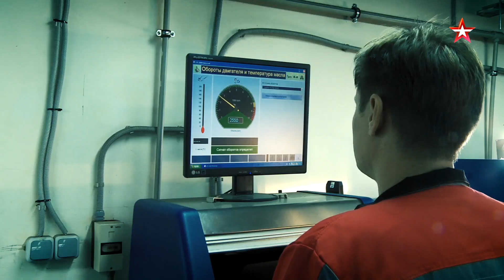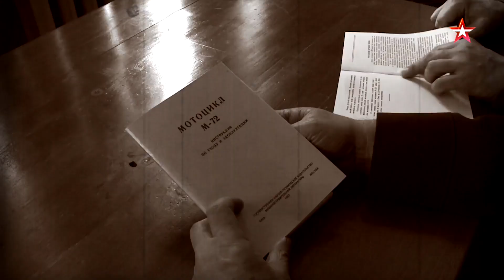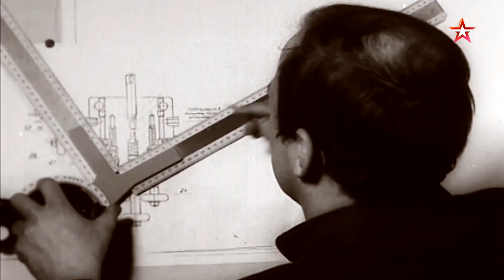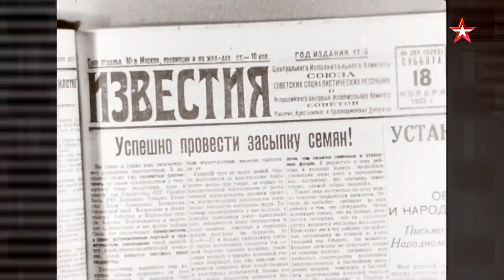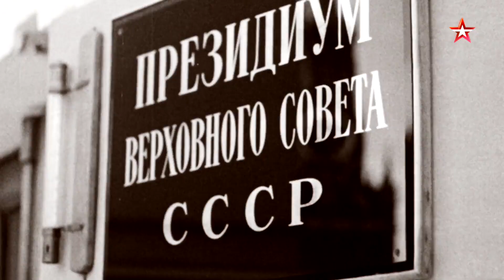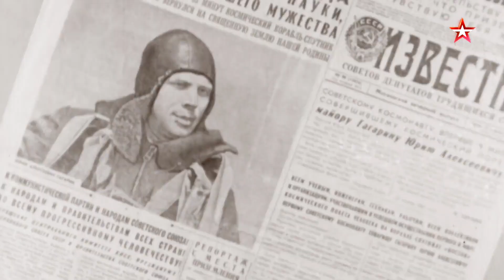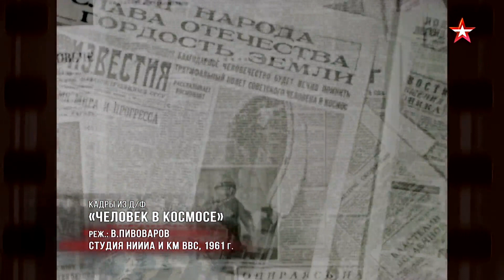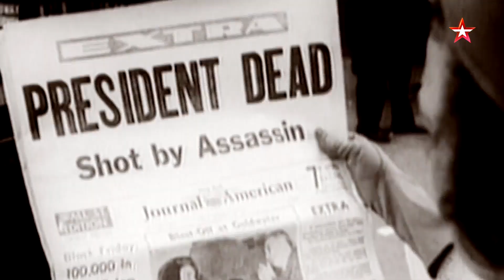Geschichte der sowjetischen Eskort Motorräder, Teil 1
das ist der erste Teil eines russichen Films über die Geschichte der vom Kreml verwendeten Eskortmotorräder.
Während der Zeit der Sowjetunion wurden hauptsächlich spezielle Dnepr Escort Motorräder aus dem ukrainischen KMZ (Motorradfabrik Kiew) Werk verwendet.

Der Film wurde lange vor dem Ukrainekrieg gedreht, also darin bitte keine aktuelle Propaganda sehen nur weil der Film aus Russland ist und ein roter Stern gezeigt wird.
Es geht mir nur um die gute Vorstellung der verschiedenen eingesetzten Typen und der verwendete Technik.
Da der Film außerhalb der GUS nahezu unbekannt und kaum auffindbar ist, habe ich ihn hier eingestellt.